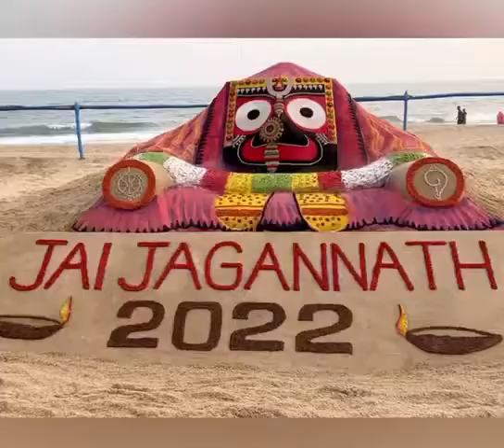Jai Jagannath dev. puri Beach sand art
Jai Jagannath dev
Jai Balaram dev
Jai Subhadra devi